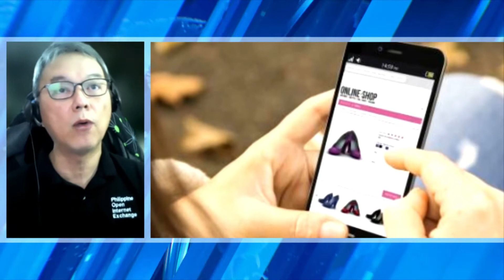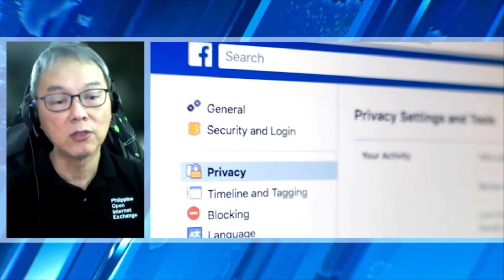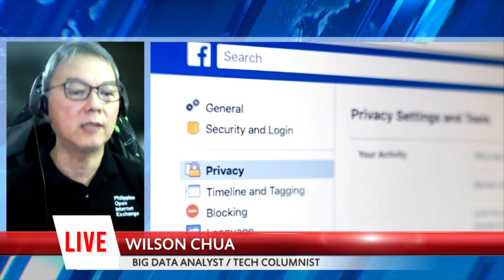PANOORIN: Cyberthreats at ransonware, Anong dapat gawin?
Panayam sa Singapore based Mr. Wilson Chua, Bitstop Network Service President | Bombo Network News